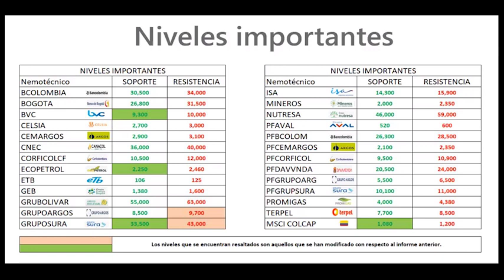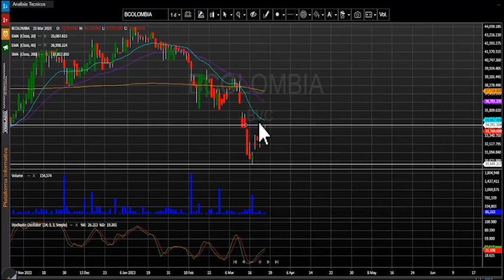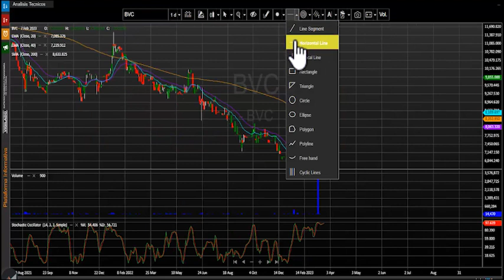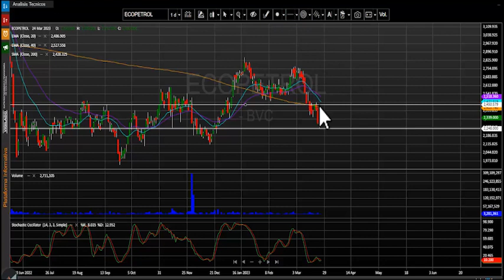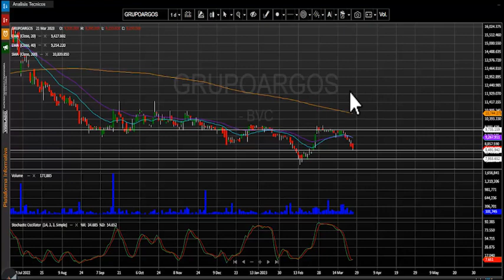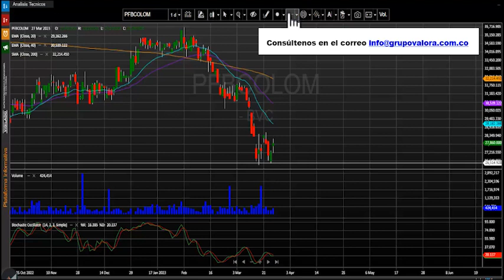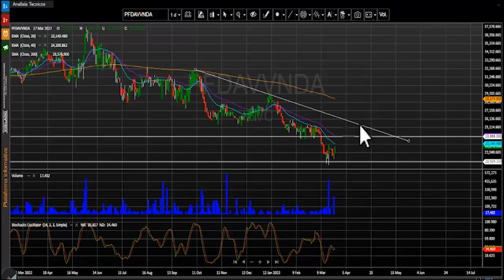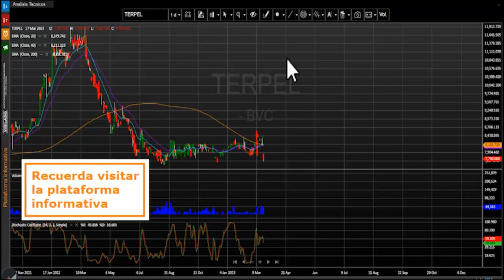Marzo 28, 2023: PF Bancolombia, Nutresa y Ecopetrol las más negociades del día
El índice msci colcap de la bolsa de valores de Colombia finaliza la jornada en 1.118,20 puntos marcando una variación positiva de + 1.08 %.  El acumulado anual del índice se mantiene negativo y presenta un cambio (YDT) de –13.05 % y actualmente se ubica cerca a los niveles más bajos del presente año.
Desde nuestra perspectiva técnica el índice msci colcap mantiene una tendencia bajista y su primera zona de soporte quedaría establecida en los 1.080 puntos, el cual se configura en las últimas jornadas.  En cuanto a su primera resistencia se ubica en los 1.200 puntos, antes nivel de soporte ahora se convertiría en resistencia técnica.
Al finalizar la rueda de negocios el mercado de acciones colombiano registró un volumen diario de operaciones de $ 51.062 millones, mostrando una leve variación positiva de + 0.2 % con respecto a la jornada inmediatamente anterior cuando se movilizaron $50.976 millones.
- En el segundo puesto encontramos los títulos de Grupo Nutresa (NUTRESA + 4.89%) que negocio $9.989 millones.
- Finalmente, en la tercera casilla la petrolera estatal ECOPETROL (ECOPETROL + 1.83%) que transo un monto de $8.183 millones.
En una jornada de recuperación para el índice msci colcap los títulos de Corficolombiana preferencial (PFCORFICOL) subieron 7.29% y se ubicaron como el activo que más se valorizo al cierre de la rueda de negocios, seguido por las acciones de Grupo Sura ordinaria (GRUPOSURA) que subieron 6.67%. Finalmente, los títulos de la empresa canadiense Canacol Energy (CNEC) incrementaron su valor 6.0%.
Las acciones de la empresa de minería Mineros S.A (MINEROS) bajaron -9.21% y se ubicaron como el activo que más bajo al cierre de la jornada.